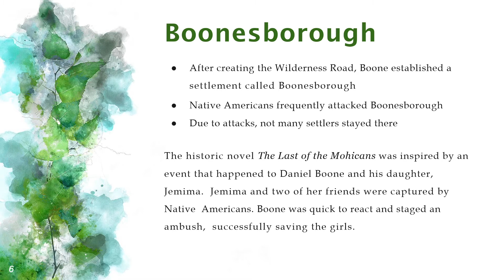buendialuisa LATE 9151318 159576795 Daniel Boone